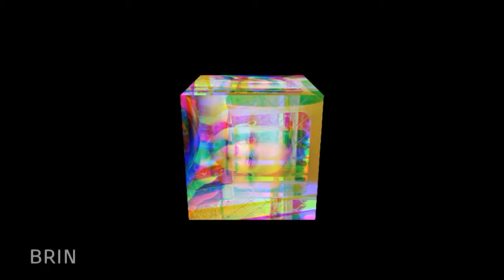Audrina Hepburn//counting cars ☁️🕊️🕊️